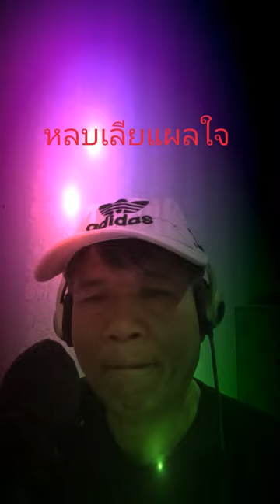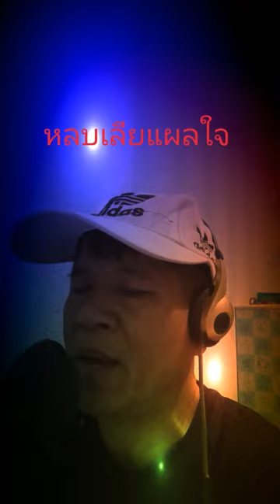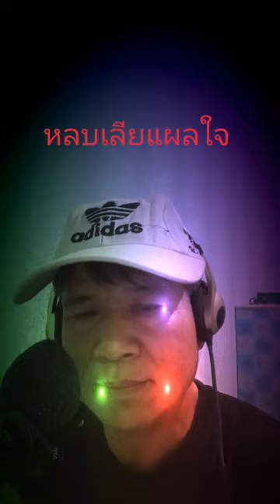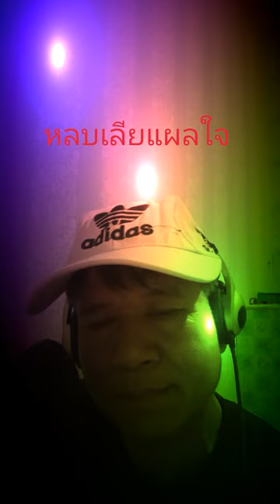หลบเลียแผลใจ,ต้นฉบับ,สายัญ สัญญา,cover,โดยยงยุทธ